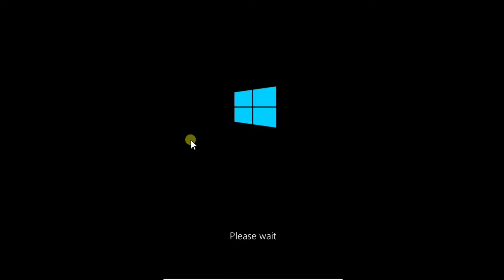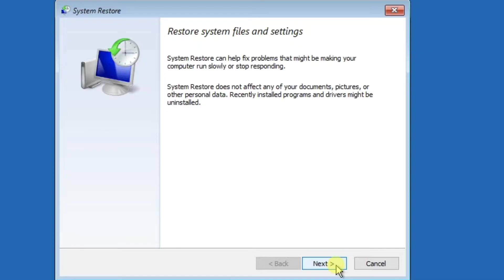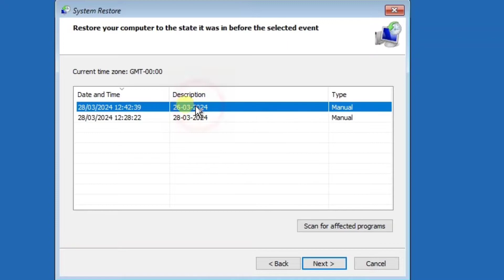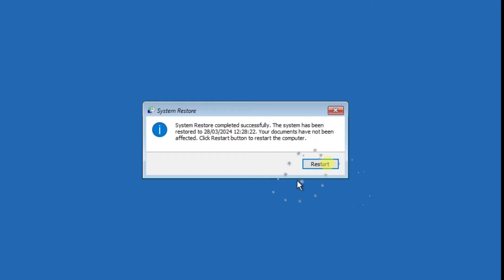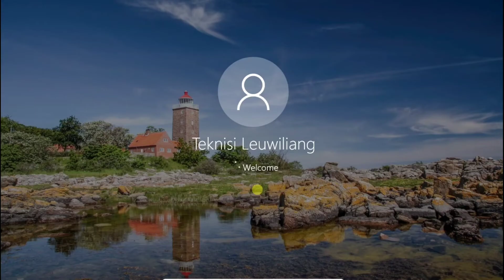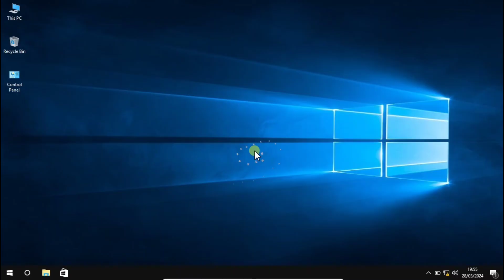Mengatasi Choose an Option Error Automatic Repair pada Windows 10 dan 11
Cara memperbaiki kesalahan Choose An Option Laptop PC
Cara terakhir untuk memperbaiki automatic repair :

Layar 'Choose an Option' muncul saat Windows gagal memulai. Pelajari cara mengatasi masalah ini dan kembalikan laptop ke normal."
"Tidak bisa masuk Windows karena layar 'Choose an Option'? Simak solusi efektif untuk mengatasi masalah ini."
"Pahami penyebab 'Choose an Option' dan cara memperbaiki masalah startup Windows."
"Layar 'Choose an Option' terus muncul? Berikut langkah-langkah pemecahan masalah."
"Mengatasi kesalahan 'Pilih Opsi' dengan mudah dan cepat."computerscience
Cara Mengatasi Error Choose An Option PC Laptop